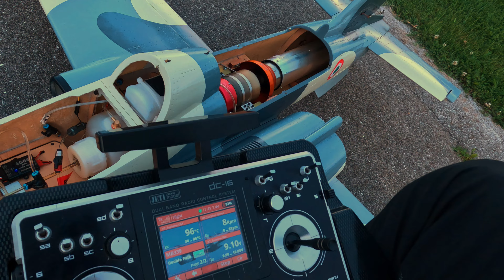Smoking MB339 JMB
JMB composite MB-339 model

flights 45 & 46

Jeti DC16 v2  24ch TX
Duplex CB220 RX + 2 RX
kingtech k102g4+
Grumania Intermediate II pipe (order 69cm)
5%  Kingtech oil mixed with diesel fuel

Gopro 10
Runcam 2 HD,

thanks to JMB from kingtechturbines.lu and Kingtech for awesome turbojets  ;)